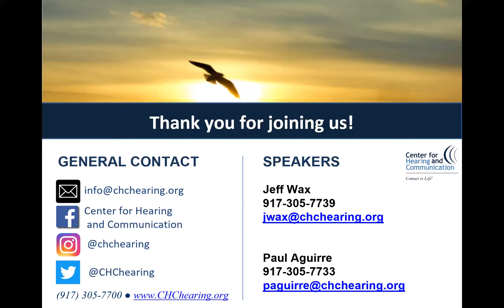Resilience and Hope in 2021 and Beyond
As we continue to live through a pandemic that has changed and upended our lives, resilience and hope are needed more than ever. Psychologists Paul Aguirre and Jeff Wax of the Center for Hearing and Communication (CHC) offer an informative, comforting and supportive discussion about what resilience is and how to tap into it. This ASL interpreted session covers positive coping strategies to make this unprecedented time a little easier for for all of us - with special consideration of the needs of people affected by hearing loss, deafness or listening challenges.